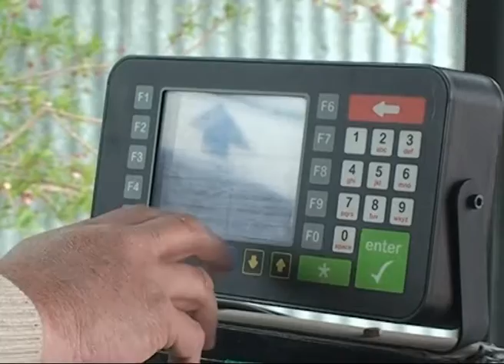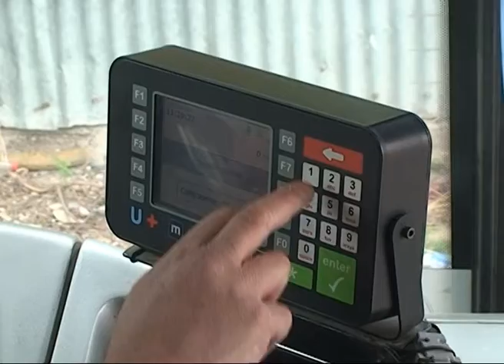Implementan el boleto electrónico en Roca